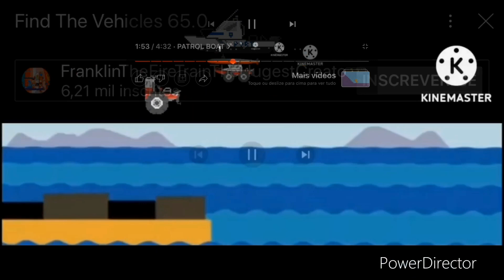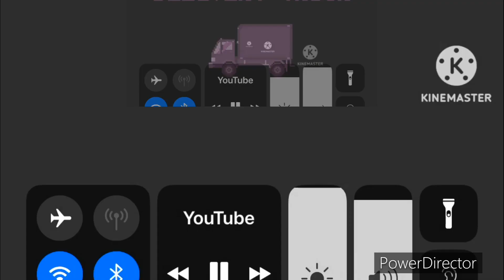Find the vehicles 67.0